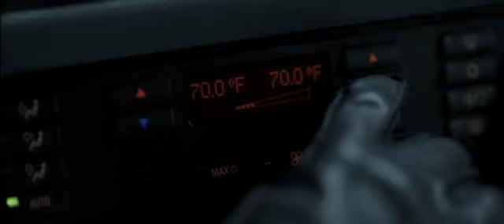The Hire - Chosen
The Hire